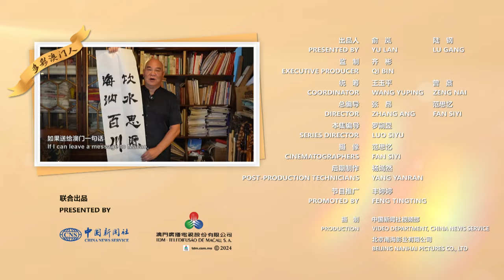【多彩澳门人】“南拳北上”澳门拳师致力中华武术从大湾区走向世界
房胜棠，北胜蔡李佛拳第三代传人，生于广州，长于澳门。作为现任“掌门”，他建基地、办学校，将武术引入校园，并投资拍摄网剧，门下弟子数以万计、遍布全球。澳门回归廿五载一来，房胜棠秉承“海纳百川，饮水思源”的理念，频繁穿梭粤澳，致力于蔡李佛拳的传承与发扬，不仅让这门中华非遗技艺在两地焕发新生，更推向世界舞台，展现中华武术的博大精深。